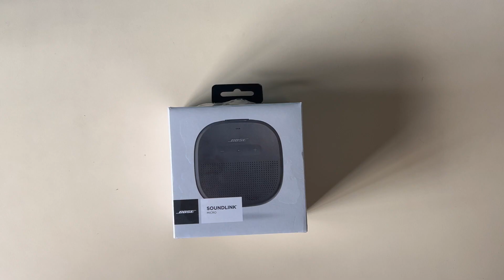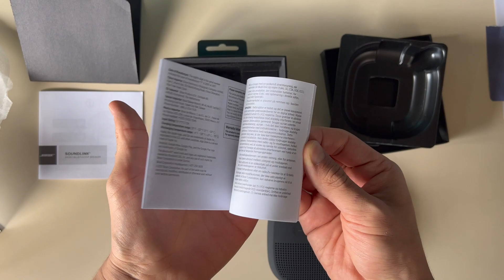Unboxing Bose Soundlink Micro Black